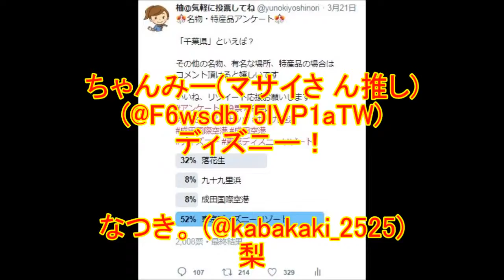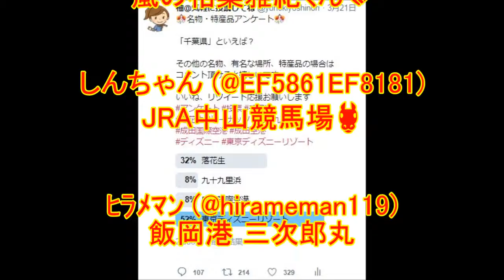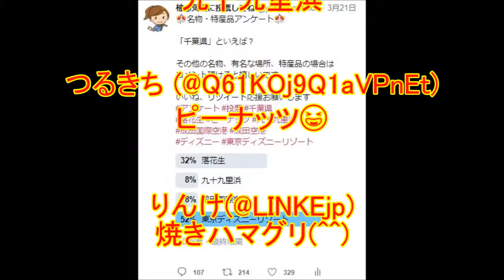【Twitterアンケート】★「千葉県」といえば？ 全国 特産品 都道府県アンケート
このアンケートに寄せられた返信をまとめました。

津辻川 慧翔(@TERRY2016TERRY)
成田山の鰻

あやのにゃん🐱鯖街道🐈 (@ayano_isle)
鴨シー

ぴよりん@2019年プロ野 球開幕！😊(@piyorin_0004)
醤油

ルンピーゴルレトリ バー(@3pGjEA0RVKJoMfc)

冬の偉人(@1D8vp)
千葉ロッテマリーンズがありませんよ〜

ソフトヒッター99 (@softhitter99)
パイレーツ

ペン太(@pepenta3)
瓜の鉄砲漬け
栗蒸し羊羮
アンデルセン公園
マッ缶
梨

あいんず1173 (@eins1173)
犬吠埼灯台。

けんけん (@kenken_0413)
落花生🥜の振りをしたモナカ。名前は知りません🤔

🐶淀川 コナン🐱わんにゃ～団@シンフォニアプレイ中(@crimsonconan)
マザー牧場、鋸山、ホワイト餃子、ららぽーとTOKYO-BAY、なりたけ

背番号3番緑色 ～今は紫～(@tadanori722)
ラーメン定度、ドイツ村

シンパ (@shinpansiron1)
オルカ鴨川

ちゃんみー(マサイさ ん推し)(@F6wsdb75lVP1aTW)
ディズニー！

なつき。 (@kabakaki_2525)
梨

史真屋 代表取り締まられ役(@MOCLkxM8trFTSfZ)
ドルヲタの聖地､幕張メッセ｡ 南房総の愛され
女神･高山一実さん｡

Tmo@LGM.3131(@Tomo809H)
犬吠埼
成田山
木更津キャッツアイ
利根川

猫空 (@zLN9qU9s4VtzaBJ)
ピーナッツ

八重の潮路🎌 (@nabetakatwit)
椎名佐千子

Tomomi(@tomomo1969)
嵐の相葉雅紀くん💚

しんちゃん (@EF5861EF8181)
JRA中山競馬場🐴

ﾋﾗﾒﾏﾝ (@hirameman119)
飯岡港 三次郎丸

五百万石(@398_chan)
舞浜アンフィシアター(チョッとマニアック⁉️)

にゃんこ生徒 (@30tSToEQPbeGn8M)
銚子電鉄...⁉

うるり (@hakuoururi106)
スイカ🍉

青稜(@Seiryo999)
チーバくん

すかねごだ (@tohoku_dialect)
「月の砂漠」
　　月の砂漠を　はるばると
　　旅のらくだが　行きました
　　金と銀との　くら置いて
　　二つならんで　行きました

ブルーパープル🎧4/13越谷 (@ppdx0701qk)
鋸山。落花生。醤油。

招き犬💍🌻🐒 (@shinngen50)
南房総の枇杷
市川・松戸・船橋の梨
富里のスイカ
野田・銚子の醤油

南総里見八犬伝
野菊の墓
月の砂漠

森田健作知事
野田佳彦元総理
木村拓哉さん
マツコ・デラックスさん
相葉雅紀さん

成田山新勝寺
証誠寺
マザー牧場
ドイツ村
犬吠埼
矢切の渡し

まだまだあるけど……💦

柴崎 良和@当分の間熟成中(@ys8195)
安房鴨川付近の「鯛せんべい」
女性声優 ゆかなさん(野上 ゆかなさん)の出身県
(代表的な作品)
ウェディングピーチ
谷間ゆり/エンジェル リリィ役
プリキュア
雪城ほのか/キュアホワイト役

椎菜商店（代表幹事　椎名 杏樹）(@MitsukiShiina)
成田闘争

優ちゅけ🐼星ドラ (@oHC4rRlTCNpGXEX)
マツコ・デラックス

あきうら🍎 (@Akiura59r)
こんにちは😃✋
千葉ロッテマリーンズ、柏レイソル、ジェフ千葉、高山一実、保田圭、大島麻衣、大堀恵、銚子電鉄、犬吠埼、マザー牧場、氣志團、いすみ鉄道、香取神宮、 鎌ヶ谷スタジアム､幕張メッセで

sassan_0712(@sassan_0712)
金目鯛ですね
鴨川市で金目鯛の煮付けと刺身を食べましたが大きさ、新鮮さが都内で食べるより違いました👍

佐藤津与志 (@KsPpx2h8LXrkLRe)
ミスターです😆🎵🎵長嶋茂雄さんです🙋

のり(@biz_blaso)
伊能忠敬ですね🗾🚶

黒いＲ(@R54123588)
矢切の渡し

大阪五郎(@osakagoro)
中山競馬場

ろーかる (@waterhandtea)
房総半島です。

Siren@ 4.13 Giravanz - azul claro 參戰予定！(@Avanti_17)
幕張メッセ

🎏やったん⚾️🎣 (@katekatecarp310)
X JAPANのYOSHIKIの母校、安房高等学校

☆やすこ☆ (@K1231Yasuko)
富浦の枇杷

浜のトラ (@141tabatha)
成田山新勝寺でしょ😁👍🐝

ミー (@a6BpjsGwHdtXmZ1)
あと柏レイソル、幕張メッセ、千葉ロッテ、成田山

ミー (@a6BpjsGwHdtXmZ1)
九十九里浜

つるきち (@Q61KOj9Q1aVPnEt)
ピーナッツ😆

りんけ(@LINKEjp)
焼きハマグリ(^^)

引用させて頂いたコメントを削除したい方はメッセージにてご連絡下さい。